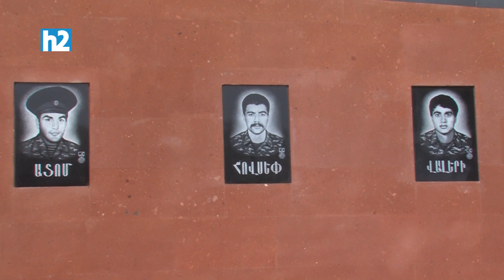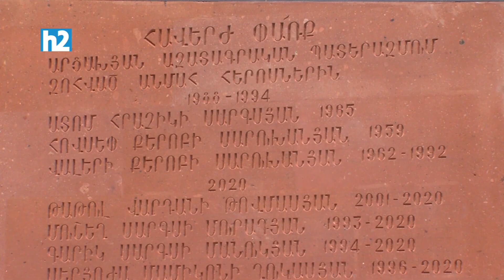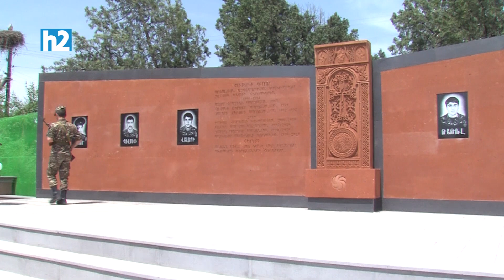7 անուն, 4-ը՝ վերջին պատերազմից. Լենուղիում հուշակոթող խաչքար է բացվել: Լրաբեր - 24.05.2021